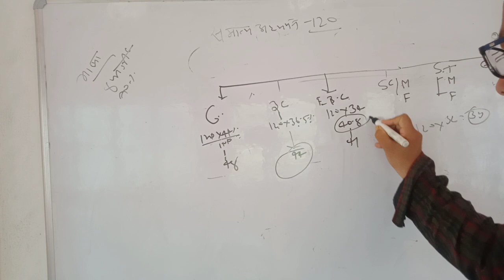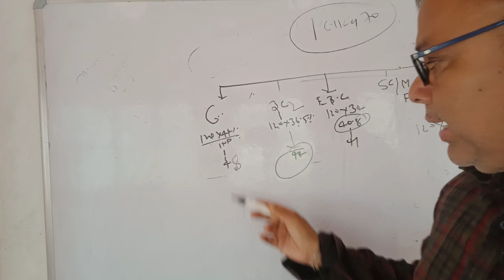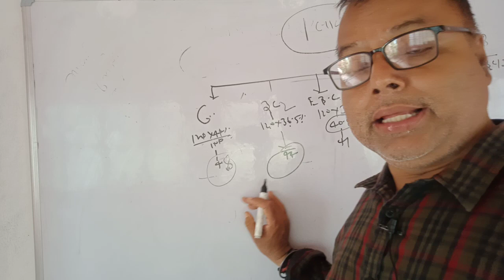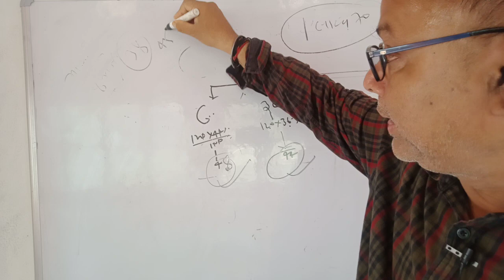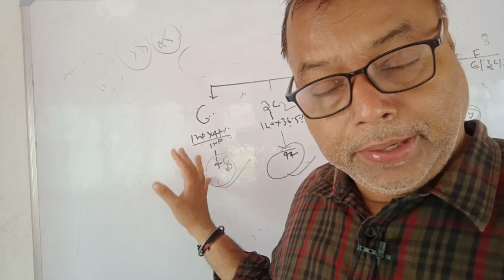Bpsc Teacher exam cutoff 2023